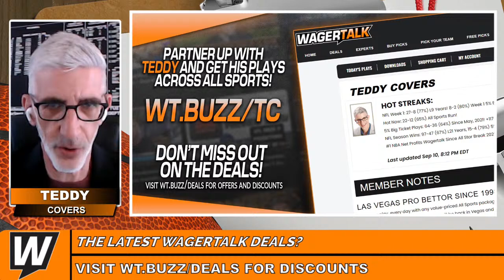2024 March Madness Sweet 16 Picks | Purdue vs Gonzaga | Duke vs Houston | Happy Hour Tip-Off 3/29/24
🏀 Sweet 16 action tips off tonight with a pair of games set to take place! What betting trends and angles can we take advantage of? Join Teddy, Steve and Rob for the Happy Hour Tip-Off Show giving Sweet 16 picks and predictions before the first game starts up!

Thursday's Discussion:
Creighton vs Tennessee
NC State vs Marquette
Duke vs Houston
Purdue vs Gonzaga